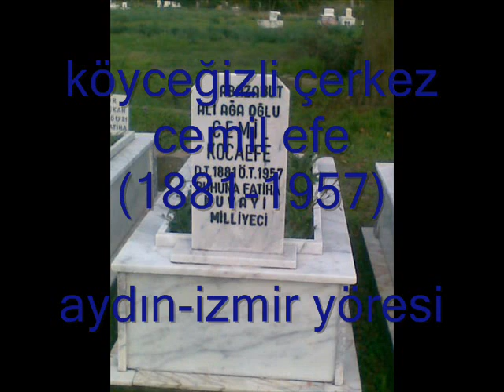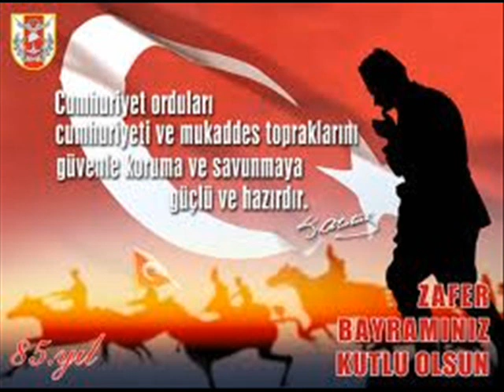tolga çandarın yorumu ile efe yemini oğuz geren .wmv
efelik bir yaşam tarzıdır..
hayata karşı bir duruştur